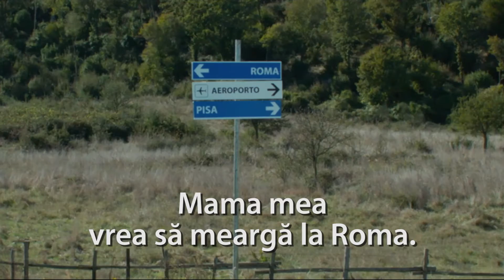All Roads Lead To Rome Trailer RO